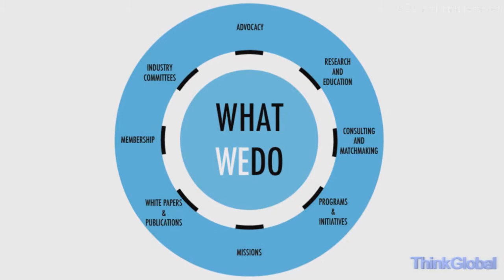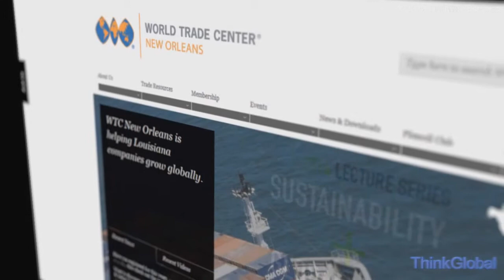World Trade Webcast ep. 23: World Trade Center New Orleans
Find out about how the oldest of today's 300 World Trade Center organizations accomplishes it's mission of creating jobs and wealth in Louisiana.